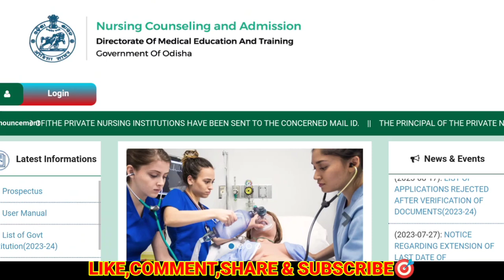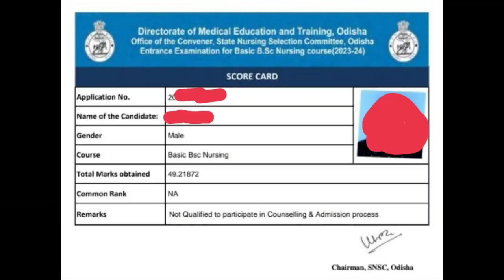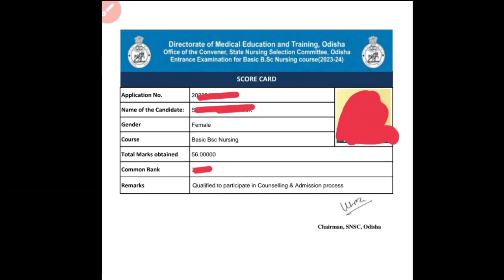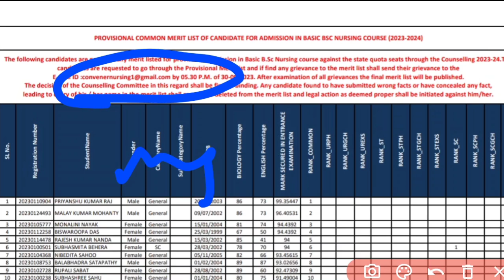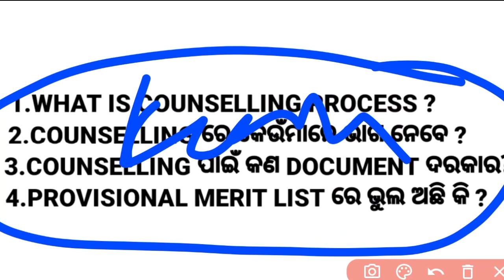📢COUNSELLING & ADMISSION PROCESS FOR NURSING ADMISSION🎯କେଉଁମାନେ COUNSELLING ରେ ଭାଗ ନେବେ❓MERIT LIST▶️